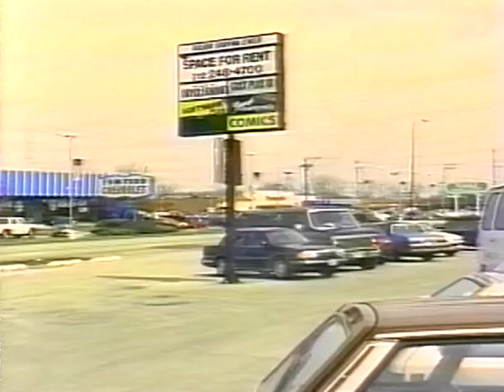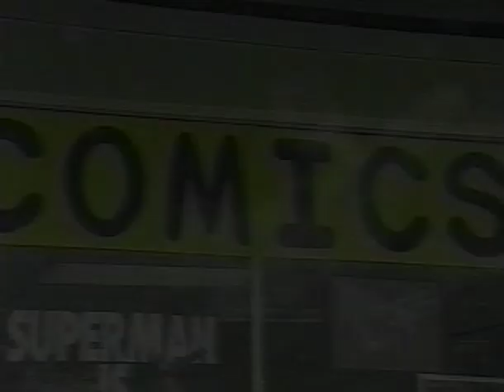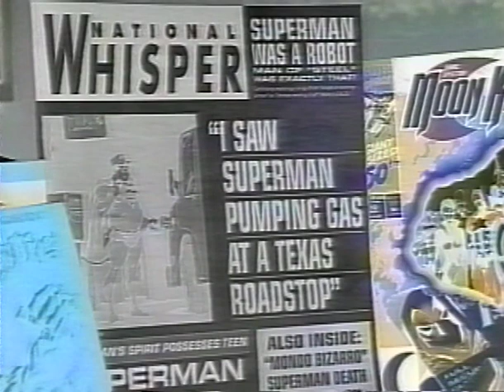Outside GBN: Experimental Movie